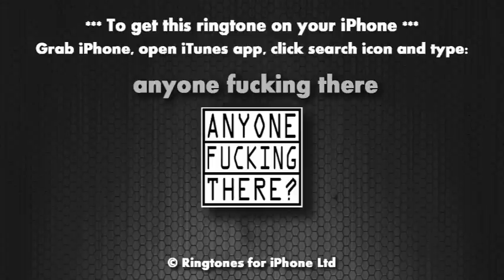Anyone Fucking There (iPhone Ringtone)